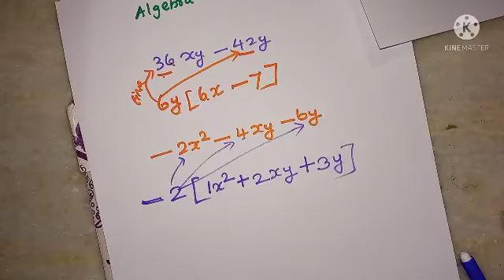Algebra basic 6|type 1|how to factorize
How to factories

Algebra multiplication